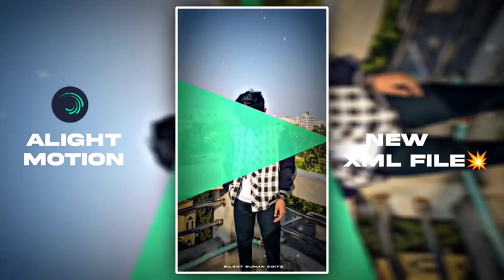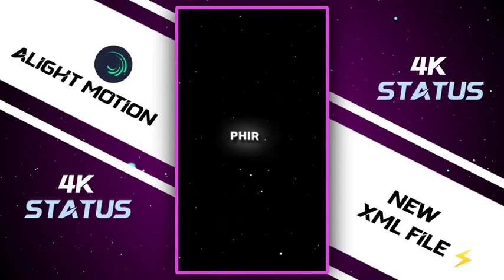5 BEST TRENDING XML FILE 💥🌀 || FOR ALIGHT MOTION 🥵💦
♦️ 5 BEST TRENDING XML FILE ♦️💥 FOR ALIGHT MOTION | ALIGHT MOTION XML FILE 💥🌀 |

HELLOW GUYS 💖

♦️ PRESET & XML FILE LINK 💥⤵️

📌 MORE VIDEO XML FILE LINK 🖇️ ⤵️

🔰🔥🌀 || NEW TREND VIDEO EDITING XML || ALIGHT MOTION NEW XML || 🌀🔥🔰

                                     ⭕ COPYRIGHT ⭕

🇧🇩 ➡️ APNI JODI AMAR XML USE KARE VIDEO MAKE KORE APNAR CHANNEL E UPLOAD DEN TAHOLE AMAR VIDEO ER LINK APNAR VIDEO ER DESCRIPTION E DEA LAGBE. APNI JODI NA DEN AR APNAR VIDEO JODI AMAR SHAMNE ASE 100% STRIKE JBE!

➡️ VIDEO RELATED INFORMATION :

📌 EDIT BY : @silentsumaneditz

• XML preset

➡️ FROM : INDIA ❤️🫂

📌 FOLLOW ME ⤵️

➡️ About of My Channel This channel is Edits related channel, upload regular my edited video:)

➡️ About This Video :

In today's video have told you about Alight Motion Video Editing How To Make Trending Video In Alight Motion ||

alight motion new trend video editing

alight motion new effect download

alight motion trending video editing alight motion xml video editing

alight motion new trend xml

sad song xml file

sad song xml preset link

alight motion tutorial alight motion preset

alight motion presets alight motion photo editing

alight motion editing video attitude video editing alight motion

alight motion attitude video editing alight motion video editing attitude status

attitude status editing attitude status editing alight motion

➡️ TAGS 🔖__________________________